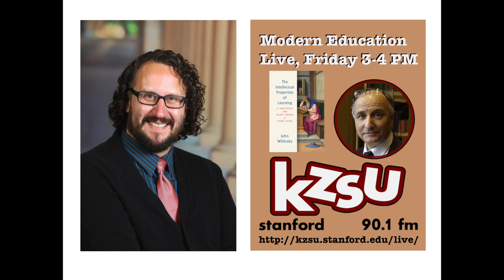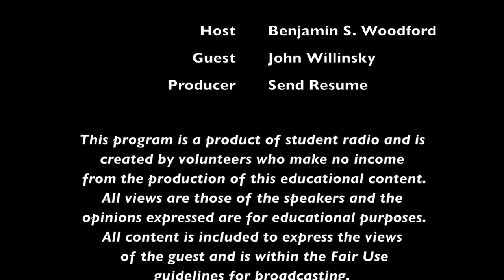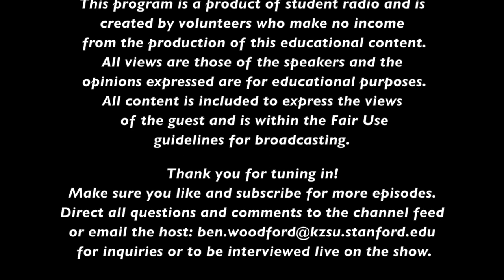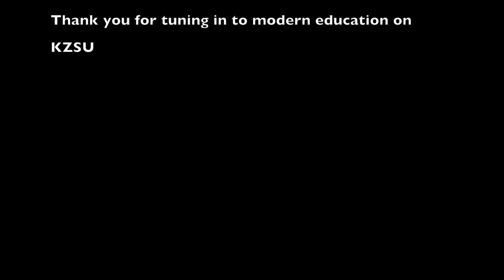Open access, the how and why of bringing information to the public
Special Guest is Professor John Willinsky at Stanford University. We are discussing open access to scholarly works and the history behind the concept of open access. Hosted by Benjamin S. Woodford.

Intellectual Properties of Learning: A Prehistory from Saint Jerome to John Locke (Chicago: 2017)